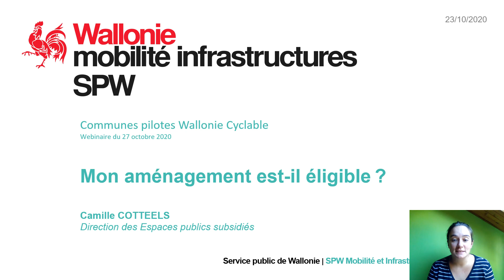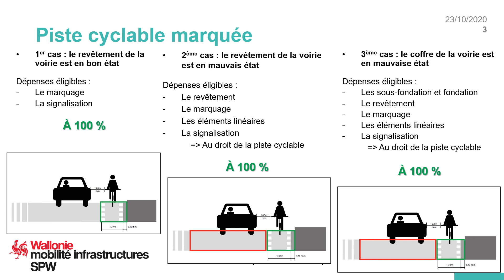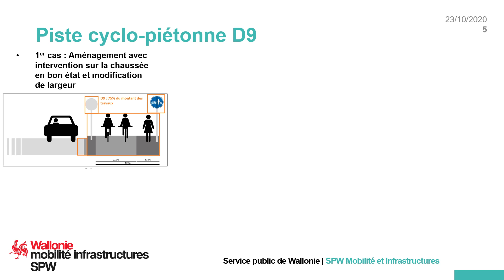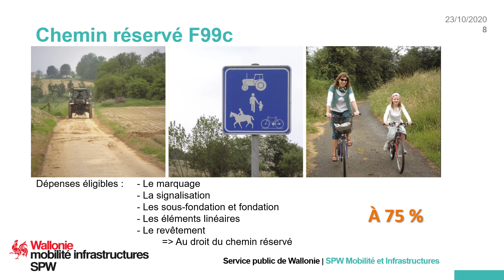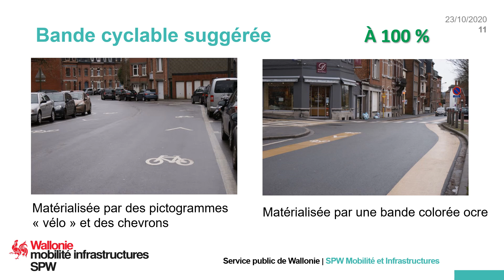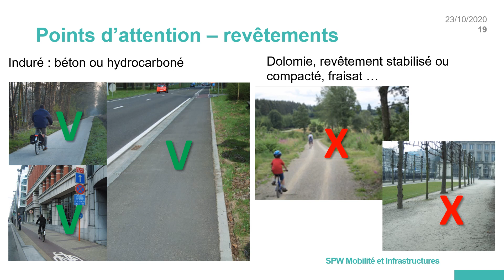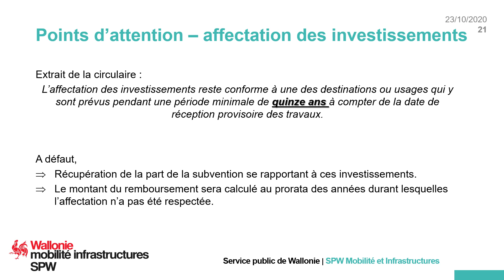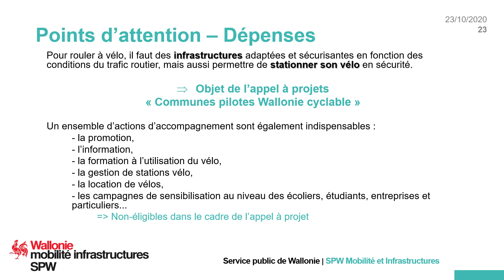Mon aménagement est-il éligible ? - Workshop "Communes pilotes Wallonie cyclable"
Camille Cotteels, SPW Mobilité et Infrastructures, Direction des Espaces publics subsidiés.
Pour consulter l'appel à projets, consultez la rubrique "Communes pilotes Wallonie cyclable" du portail mobilité